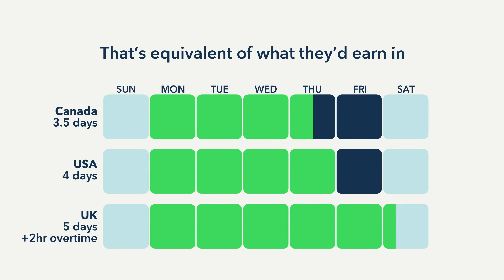Holiday Shopping Survey 2022 | QuickBooks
New survey data shows that fragile consumer confidence and demand for experiences could spoil holiday season for retailers.